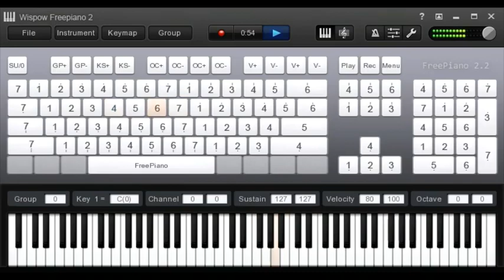Sun and Fire (video version)